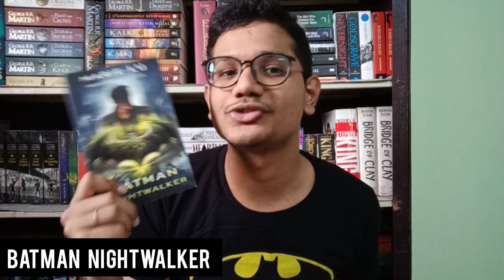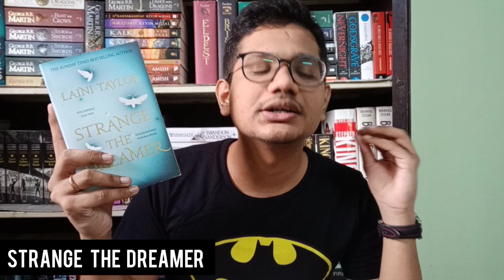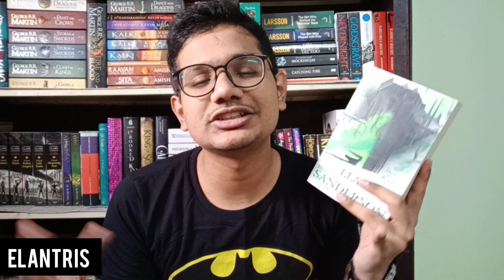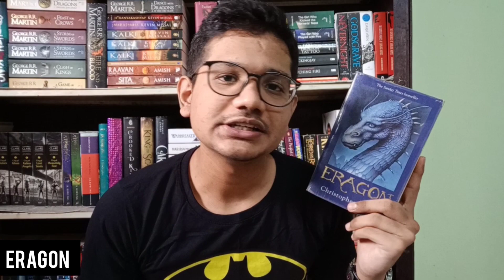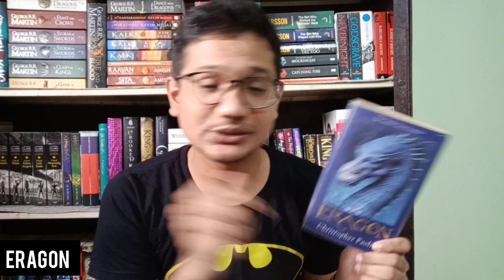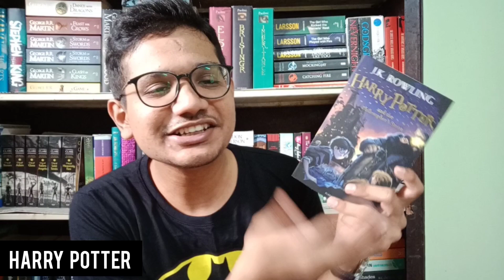Books with relevant titles | Book recommendations | The book dragon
Today I'm bringing you some books with relevant titles ❤❤❤.